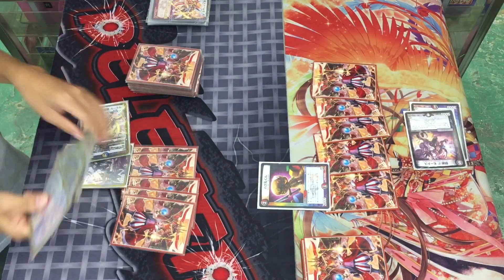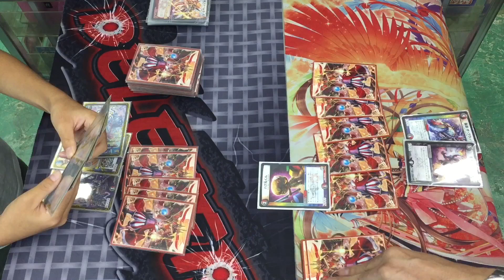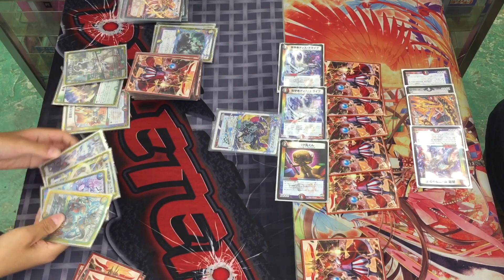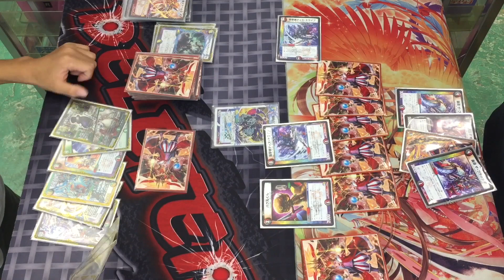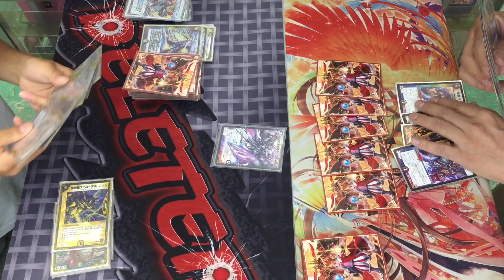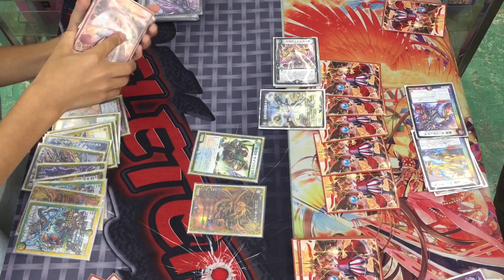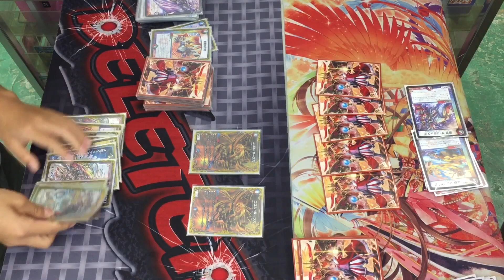【店長の野望1000人斬りチャレンジ】vs ５ｃコントロール（ユウガ）【デュエルマスターズ】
しゃまさんオリジナルプレイマット